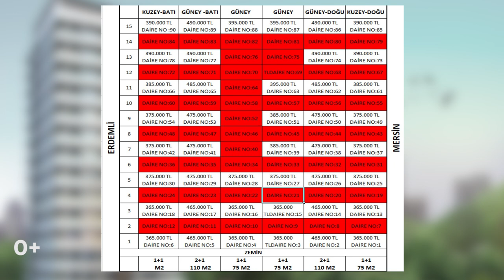Недвижимость в Мерсине от застройщика / Апартаменты в Мерсине с видом на море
Город Мерсин славится своими уютными бухтами, заливами, скалистыми побережьями, парками, торговыми центрами, бульварами с пальмами и чистейшими песчаными пляжами.
Удивительно, но вопреки тому, что город стремительно развивается в сторону туризма, люди тут сохранили турецкую традиционную дружественную атмосферу с соседями, отзывчивость, готовность в любой момент прийти на помощь и любовь к угощению друг друга различными лакомствами :)
Если вам не хватает добродушных и милых людей вокруг, улыбок, теплой обстановки и, конечно же, средиземноморского климата, то добро пожаловать в Мерсин!
Мы всегда будем рады помочь с выбором и покупкой жилья тут!

00:00Недвижимость в Турции
00:55Квартиры на стадии строительства
02:39Об комплексе
03:06150м от пляжа